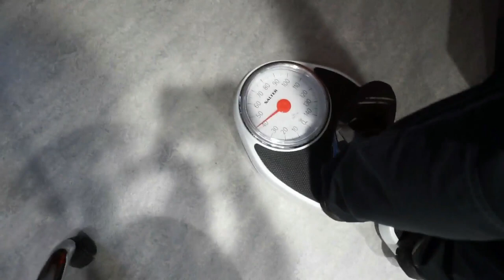Fehlender Lotdurchgang bei Dartspieler und die Ursache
Wie kurios die Fälle manchmal sind, zeigt dieses Video über einen Profi-Dartspieler, der plötzlich nicht mehr treffen kann.